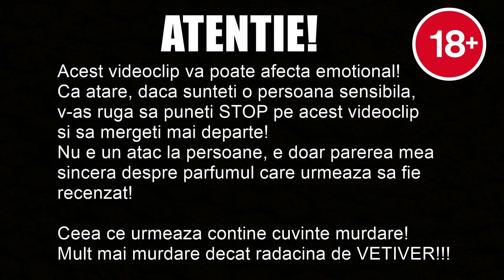Recenzie parfum L'Envol De Cartier | Parfumuri de Designer | Simturi Ascutite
Acest parfum. vedeti voi.

*tot ceea ce spun in acest videoclip e strict legat de parerea mea subiectiva in legatura cu un anumit parfum sau mai multe, iar aceste pareri imi doresc sa le impartasesc cu voi!

*tot ceea ce simt la nivel olfactiv este pur subiectiv, asadar s-ar putea sa fie diferit fata de ceea ce simti tu; suntem oameni diferiti, fiecare om este unic, asadar putem avea pareri/trairi diferite in legatura cu anumite aspecte/lucruri din viata - in cazul de fata, fiecare dintre noi simte diferit mirosul unui parfum.

Echipamente folosite pentru realizarea acestui videoclip:

Video: Canon EOS 700D cu obiectiv Tamron SP 17-50 mm F/2.8
Audio: Recorder Zoom H1 cu lavaliera Rode smartLav+
Trepied: Weifeng WF-717 1.8m Professional Aluminum Alloy with Fluid Hydraulic Head